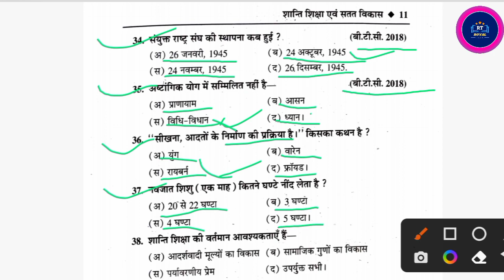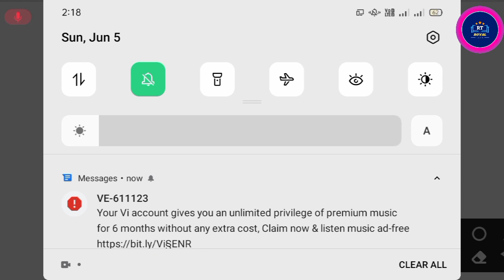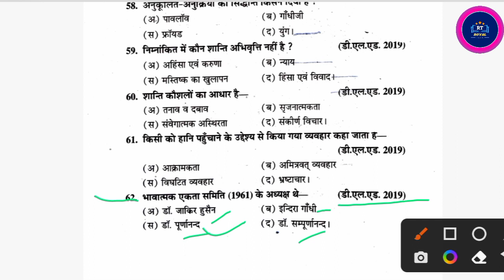deled 4th semester Santi siksha डी एल एड चतुर्थ सेमेस्टर शान्ति शिक्षा